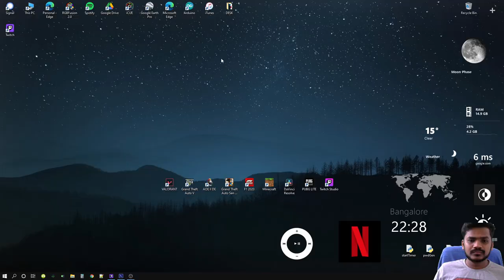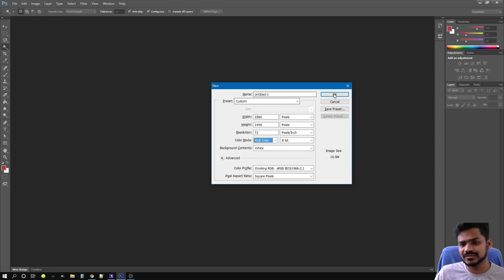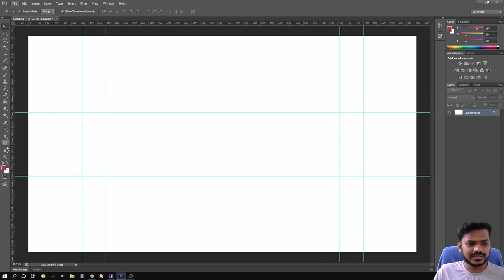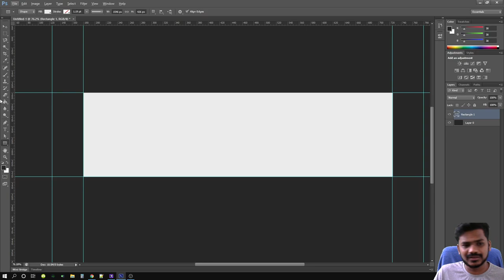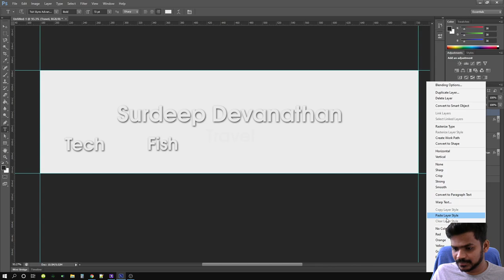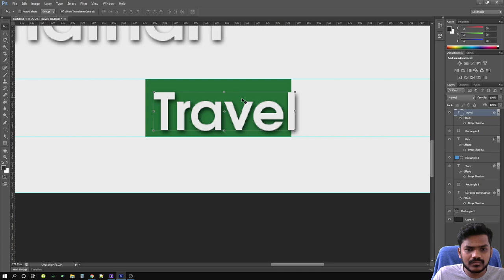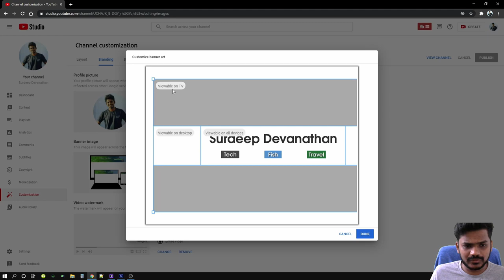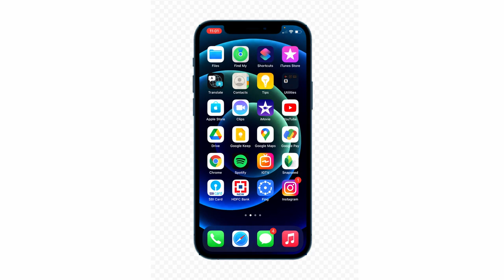How to Make a YOUTUBE BANNER for ALL Devices (with Photoshop)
Recommended : watch on High Resolution (1080p) & Large display

Hi Guys,

Hope you guys learned how to make a YouTube Banner for you Channel!

If have any doubts on Photoshop or Editing leave a comment or catch me on Instagram.

Track Info :
Artist: Cheel | Track: Anywhen You Say